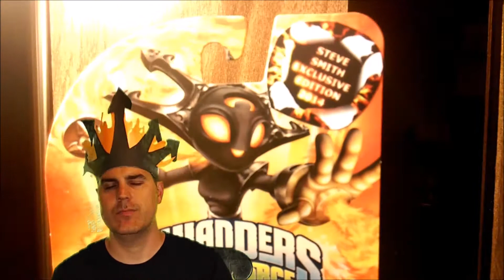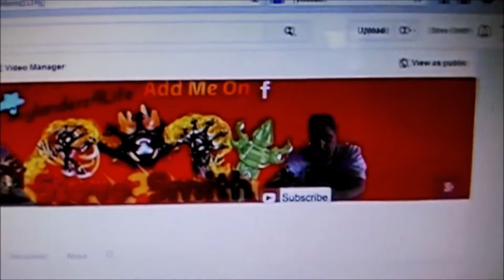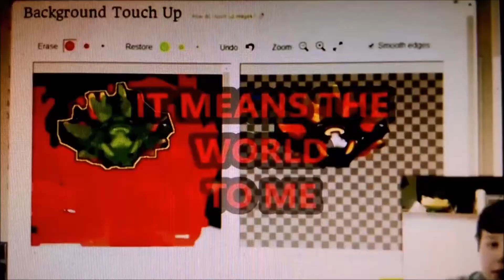ONE YEAR ANNIVERSARY ON YOUTUBE OUR BEST MOMENTS FROM 04/27/14 to 04/27/15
WOW what a year it was, so when I say it was good times I truly mean it was great times. Thank you for all your guys support and I hope you enjoy these little snippets of our best moments on YOUTUBE from 04/27/14 to 04/27/15